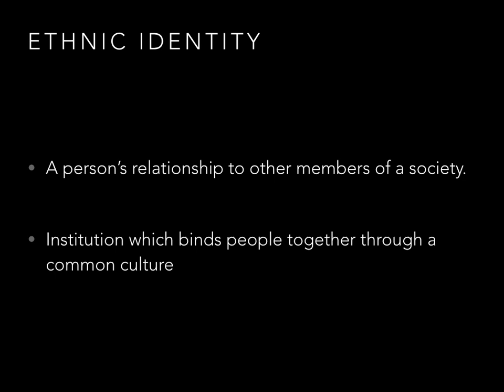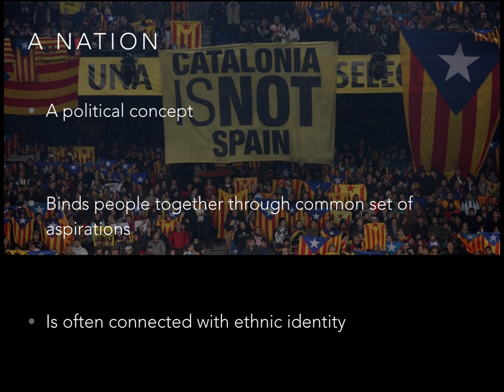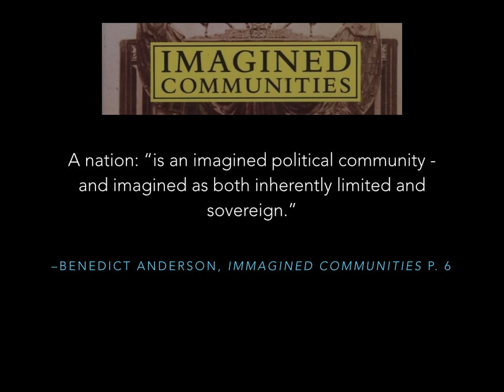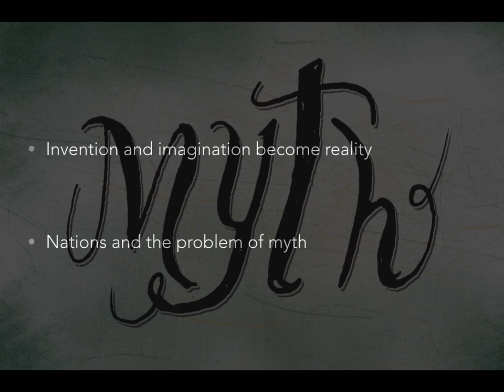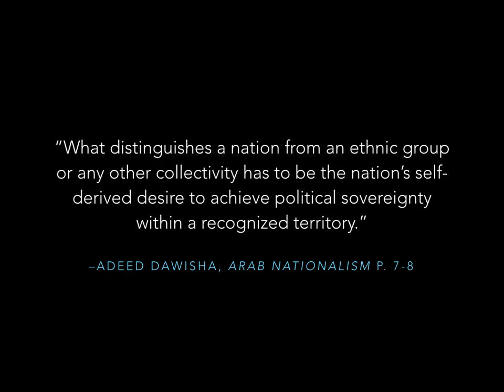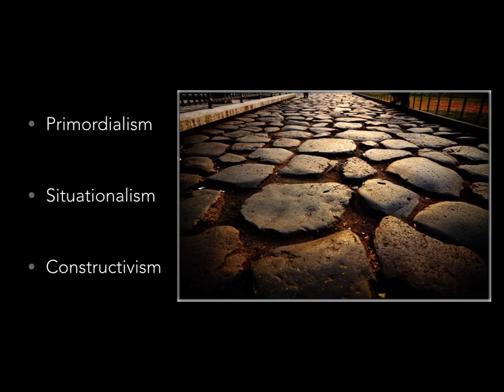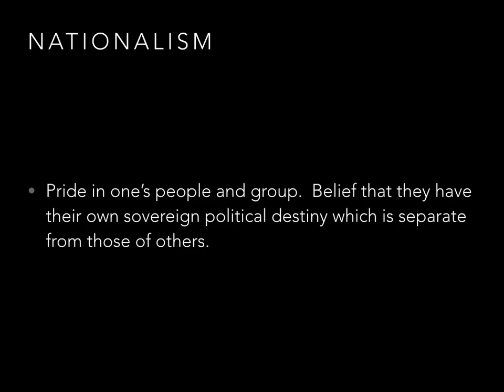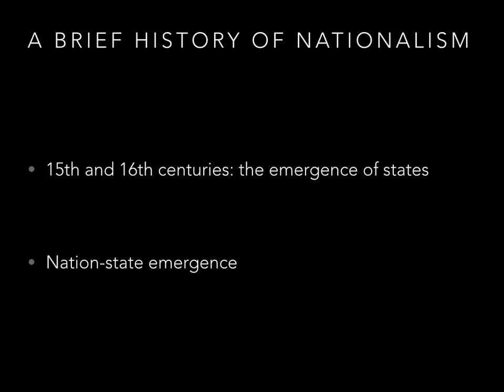Nations and Nationalism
Introductory overview of the comparative politics concepts of nation and nationalism